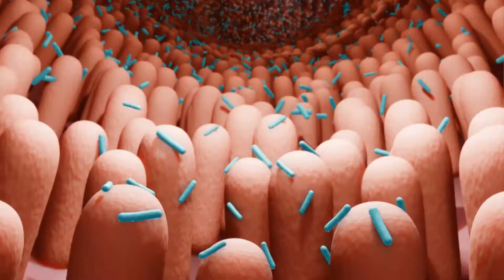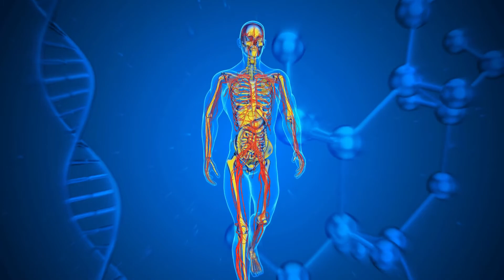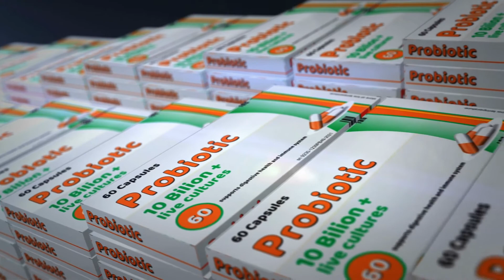PROBIÓTICOS EN ENFERMEDAD RENAL (BENEFICIO Y FUENTES)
En este video hablamos sobre un apartado importante en la dieta de las personas con enfermedad renal crónica: el uso de probióticos. Habalaremos sobre sus beneficios en las distintas etapas y algunas de sus fuentes para obtenerlos.